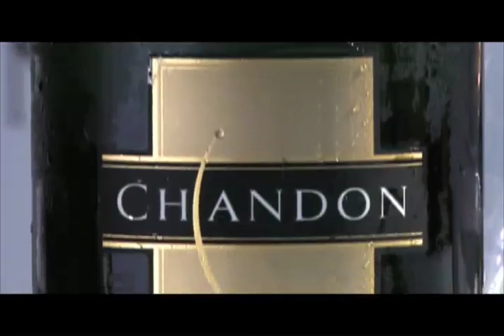Destinos In Chandon